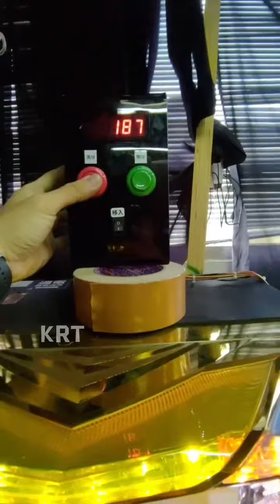【Pachislot】 聖鬥士星矢黃金激鬥編 SEINTO SEIYA GOLD